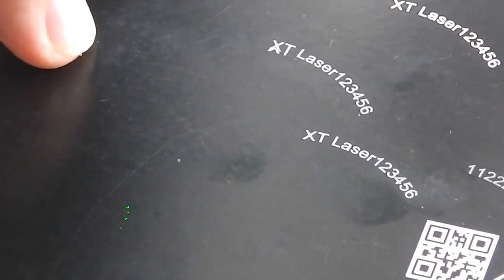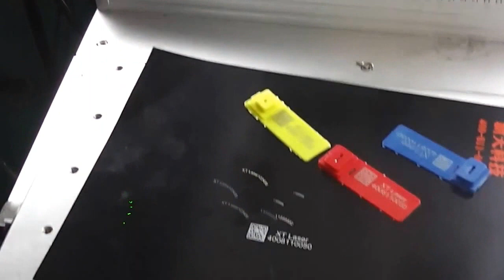Rubber Laser Marking ,Ultra Violet Laser Marking Machine